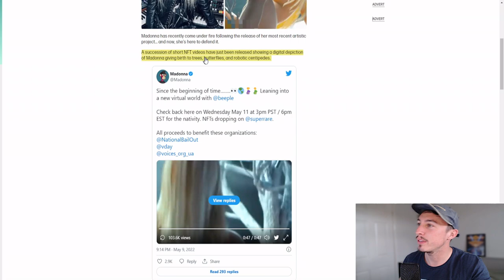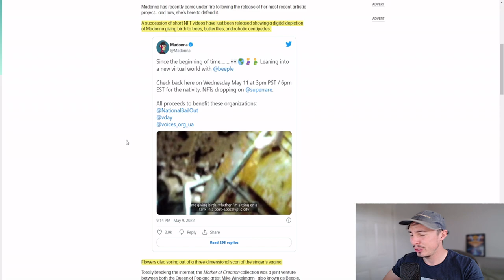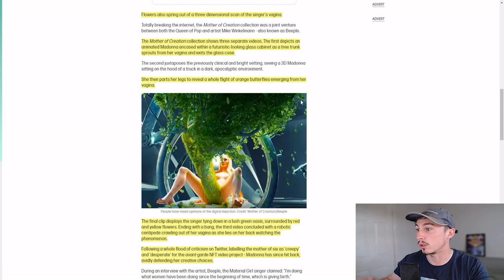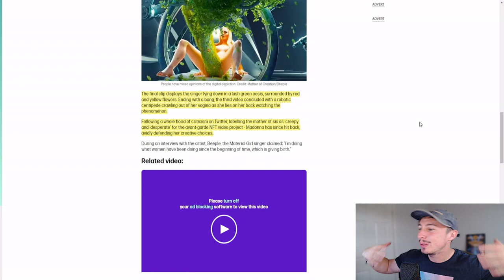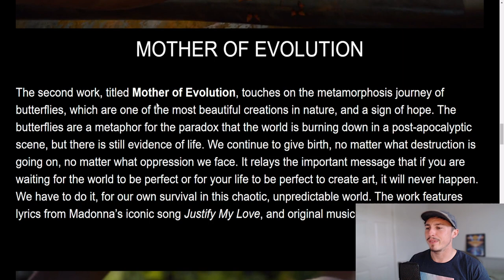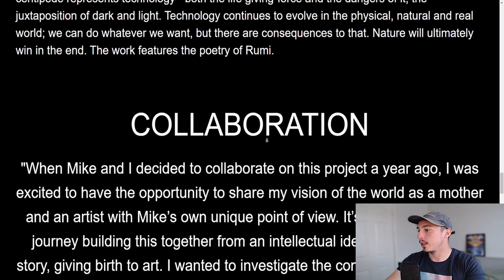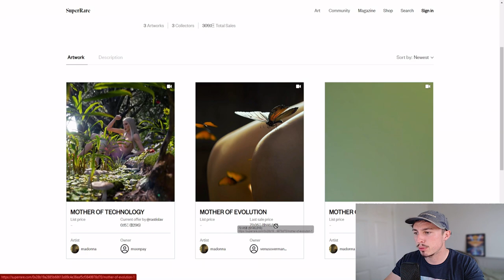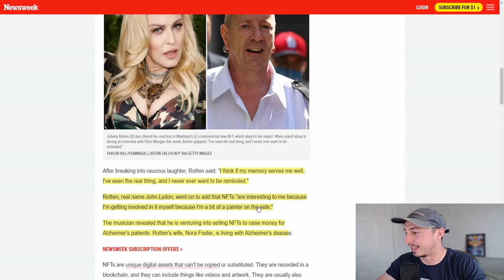Madonna Created an NFT of her Vagina - 'Mother of Creation' WEIRDEST NFTs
Madonna has followed the hype and decided to award herself with the strangest NFTs imaginable. She has insects and robotic caterpillars crawling out of her Vajajay!